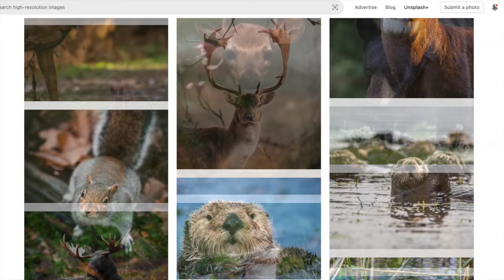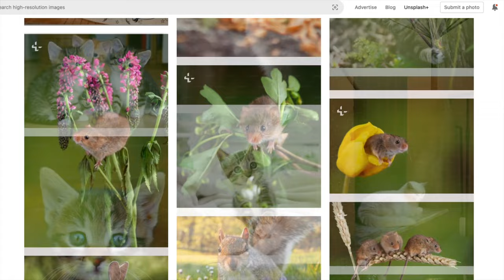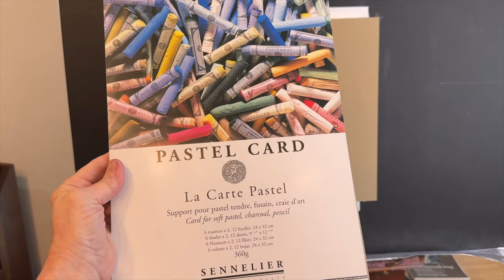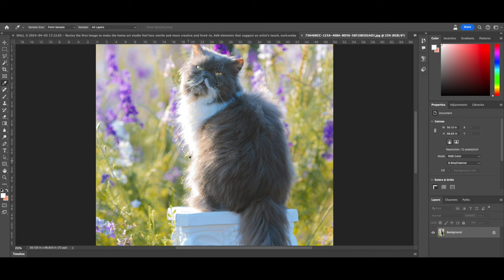Discover 4 Simple Steps To Create Stunning Animal Fur With A Spring Palette! - Soft Pastel Tutorial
🎨 Discover 4 Easy Steps for Captivating Animal Fur with a Spring Palette 🌸 Soft Pastel Tutorial

Welcome to Monet Cafe! In today's lesson, we dive into the delightful world of animal fur painting, featuring a lovely kitty soaking up the gentle embrace of the spring sun. Whether you're budding new artist or you're a seasoned artist looking to add a touch of softness to your palette, this tutorial will offer instruction for all levels.

What's in Store:

🌸 Step-by-Step Guide: Follow along as I break down the painting process into four easy-to-understand steps. Designed for ease and simplicity, these techniques will help you achieve gorgeous results, capturing the fluffy essence and warmth of our feline friend.
🌸 Spring Palette Magic: Discover how to mix and match colors from a beautiful spring palette to bring out the vibrancy and life in your artwork. I'll show you how to create depth, dimension, and a sense of dappled sunlight.
🌸 Technique Mastery: From the basics of sketching to the final touches that bring your kitty to life, I'll guide you through my personal techniques for painting animal fur. Learn how to render softness, texture, and impressionism with ease.

🎨 Products in This Lesson: As Always use what you have!
Giocanda / Koh-i-Noor Pastel Pencils: (there are smaller sets available)

My dear patrons, will receive extended content and full commentary on this lesson. Plus, enjoy a plethora of extras, including bonus tips, behind-the-scenes looks, and personalized feedback to elevate your art journey.

Become part of a growing community of artists who share your passion for color, nature, and the beauty of creation.

🖼️  Share Your Masterpiece:
Inspired by this tutorial? Share your artwork with us! Tag Monet Cafe on social media and use MonetCafeKitty to showcase your version of the sun-kissed kitty. Let's spread the beauty of art together.

00:00 Introduction
01:05 Reference Image
01:16 Products
03:18 Let's Paint
06:46 Building Up Layers
26:18 Final Touches